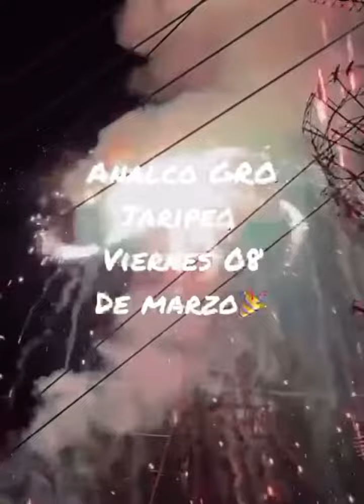Analco gro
Analco gro cordialmente invitados todos